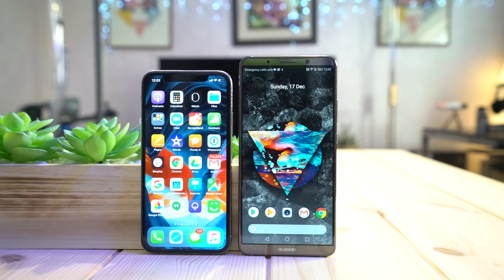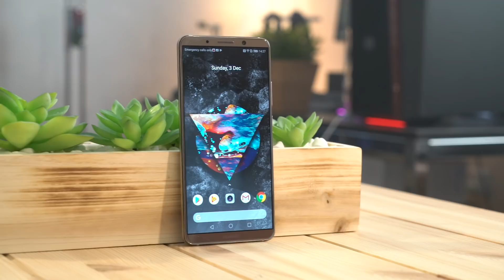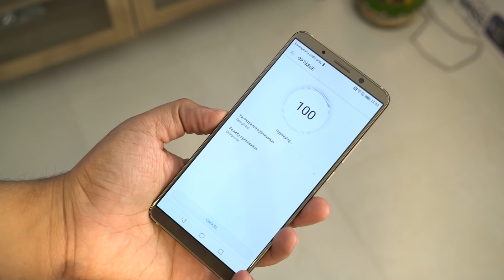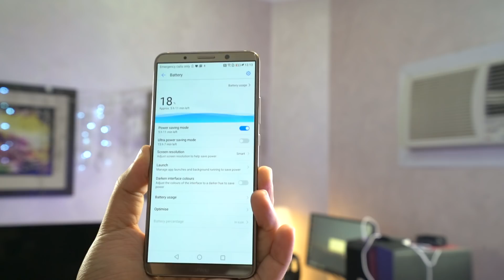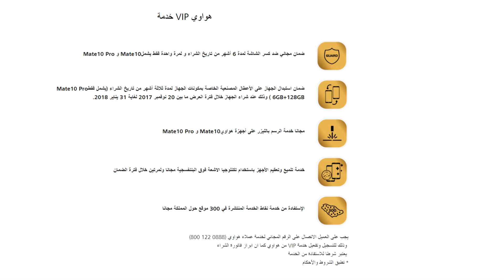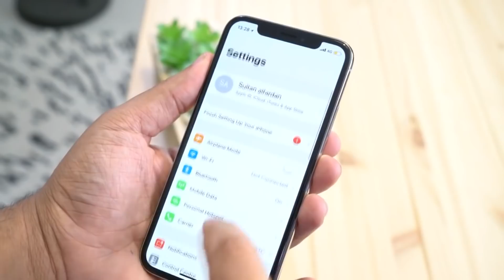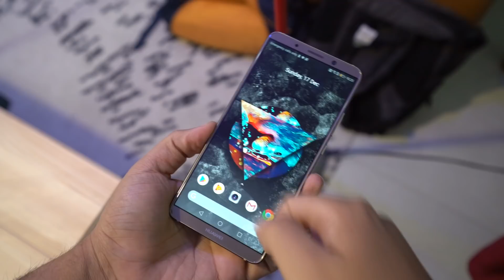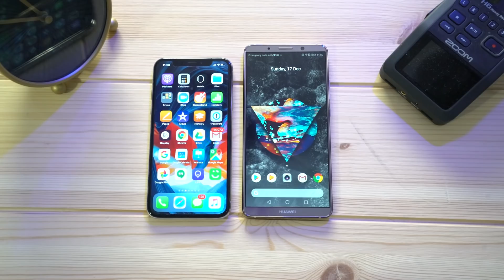هواوي ضد أبل: Apple iPhone X Vs Huawei Mate 10 Pro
في هذا الفيديو نقدم لكم مقارنة مابين Huawei Mate 10 Pro ضد الهاتف المحمول Apple iPhone X ولكن من الفائز؟

إذا عجبك الفيديو لاتنسى تضغط على زرّ اللايك والأشتراك في القناة ونشر الفيديو وكل الشكر لكم.

تقديم: